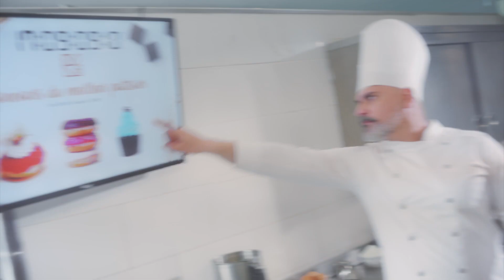EL WEJDENE Goutez La - Skycam Algeria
Pub EL WEJDENE Goutez La - 2021
Production: Canalbus
Production Executive: Skycam Algeria